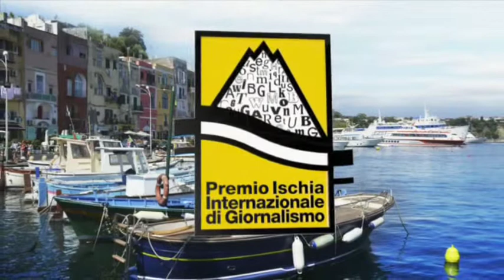Premio Ischia 2016 - Pomeriggio skytg24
Rivoluzione digitale – nuovi modelli per il futuro del giornalismo
Ignacio Escolar – vincitore Premio Ischia Internazionale
Marco Pratellesi  - Caporedattore del sito L’Espresso
Federico Ferrazza - Direttore di Wired Italia